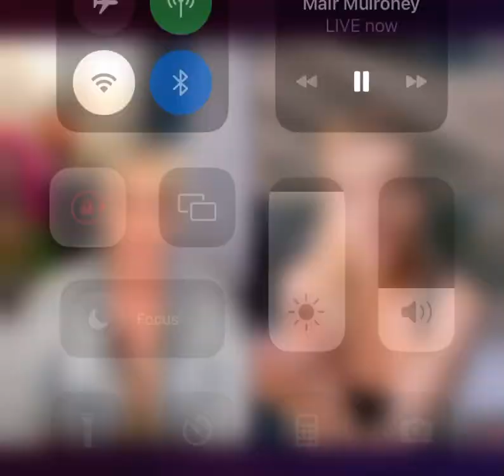DHAR MANN EXPOSED PT 1 - MAIR MULRONEY + SARAH MOLISKI TIKTOK LIVE